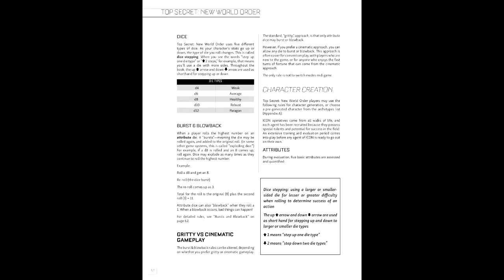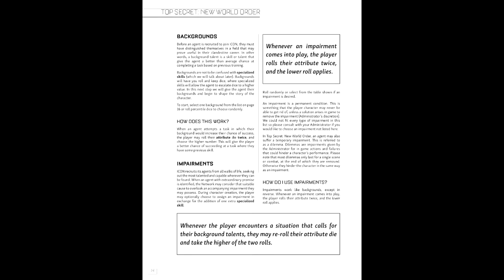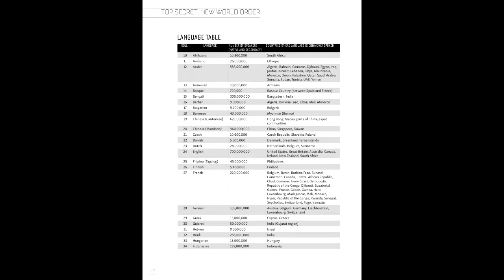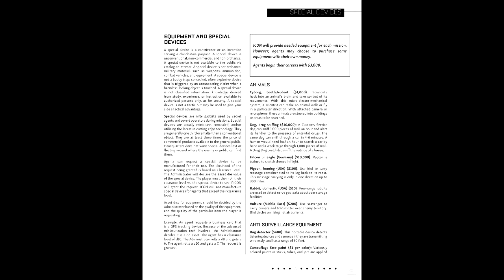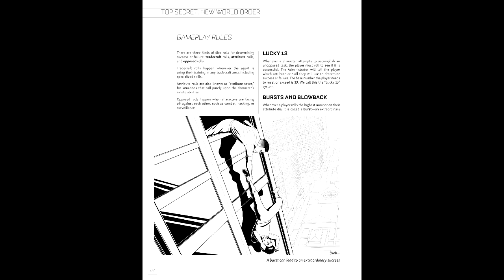Gaming Monk Review #59: TSR Month, Part 4 (Top Secret: New World Order)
The Finale of TSR Month brings us a reincarnated classic in Top Secret NWO. Welcome to The Company.